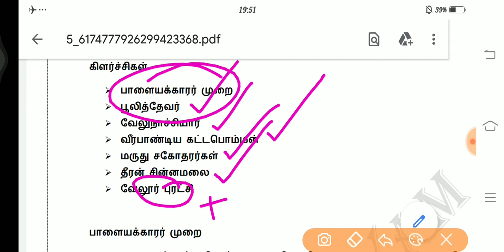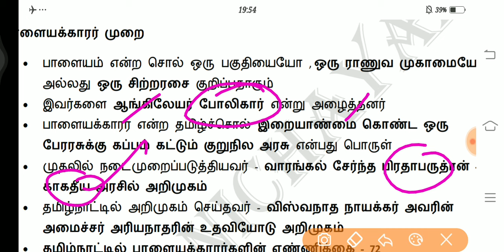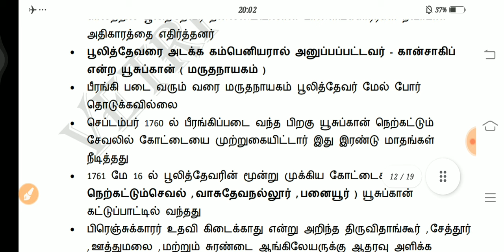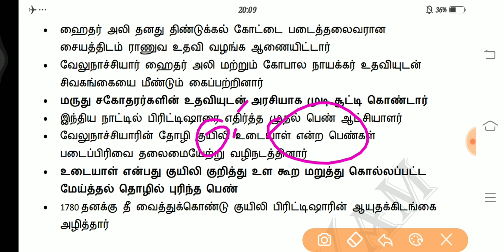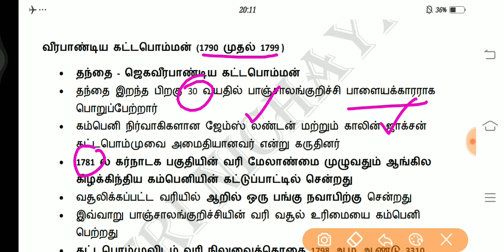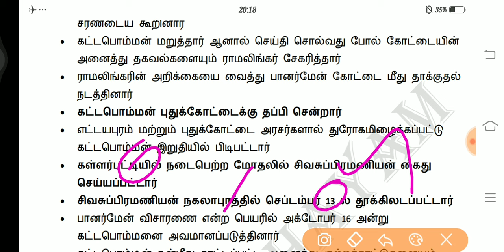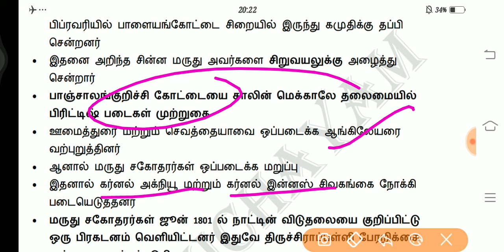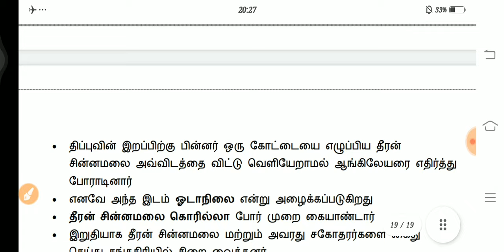கதையா கேட்டு படிங்க - ஆங்கிலேயருக்கு எதிராக தமிழகத்தில் நிகழ்ந்த தொடக்க கால கிளர்ச்சிகள்